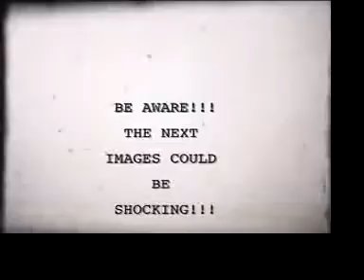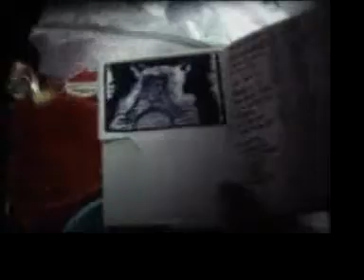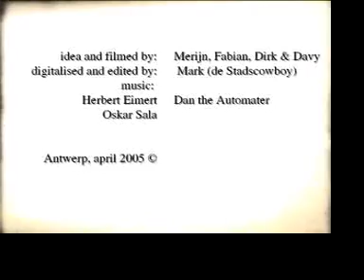Snow Comes From Other Planets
An old 8mm movie about some Puch riders in the south of Belgium who are clearly from another planet and invent the snow. The movie is shot by Merijn Sep, Fabian and Davy, who are also the actors. I edited the movie on the great early electronic music